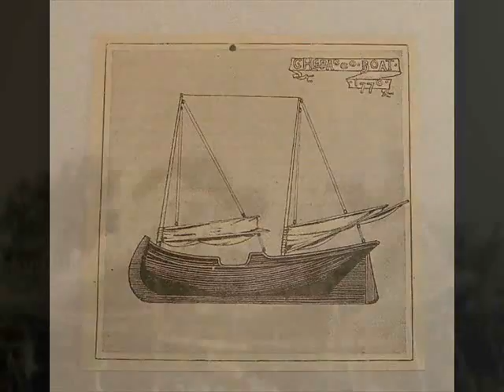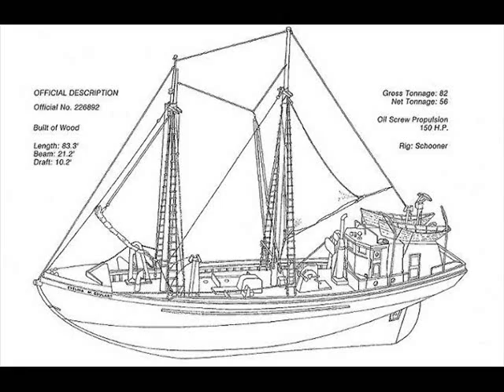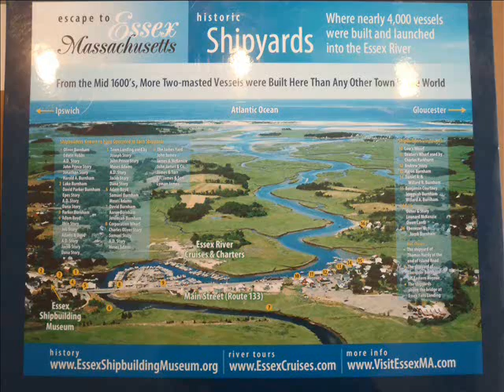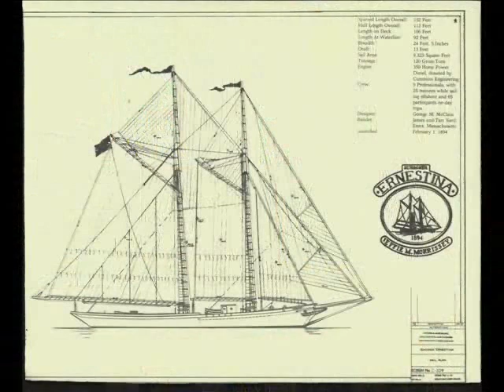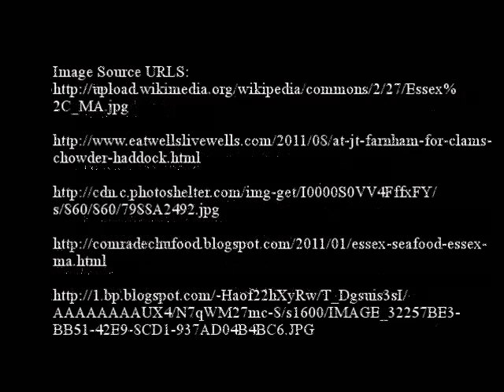Essex Shipbuilding Museum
2012 Essex County Project on the Essex Shipbuilding Museum

Music Citation:
Sonication. "Passacaglia" Classical Collection. Four String Journey Records, 2010. AAC.

Citations:

Burnham, Harold. Schooner Ardelle. Burnham Boatbuilding, N.d. Web. 20 Nov. 2012.

O'Reagan, Deirdre. "What to do with the Evelina M. Goulart?" Sea History 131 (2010): 12-14.

Web. 20 Nov. 2012.

Roberts, John W., et. al.  "Text Only Version of Maritime History of Massachusetts." National

Park Service. U.S. Department of the Interior, N. d. Web. 20 Nov. 2012.

Stackpole, Renny A. "[Untitled]" The New England Quarterly. Vol 69, No. 4 (Dec, 1996):
662-665. Web. 20 Nov. 2012.